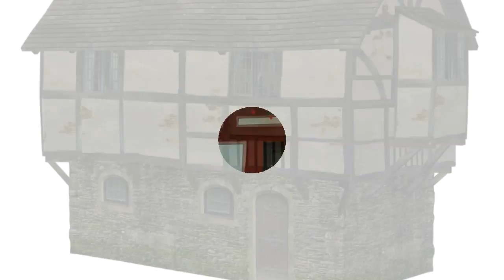Free!!! YouTube Channel Intro Template ! Category ! Architecture !Buildings 11